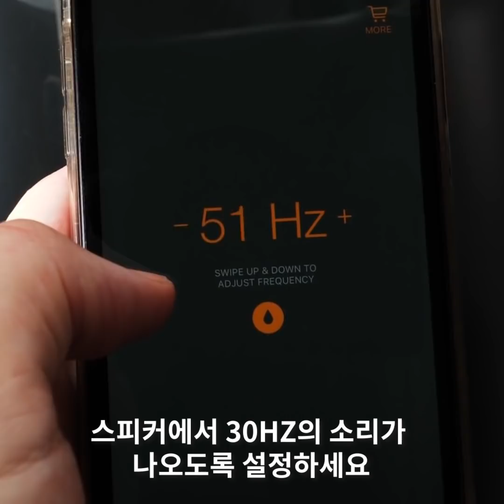집에서 할 수 있고 친구를 놀라게 할 수 있는 매우 쉽고 독특한 물 트릭 27가지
당신이 사랑하게 될 놀라운 실험

저희가 오늘 준비한 영상 같은 걸 어디서도 본 적이 없으시리라 확신합니다. 저희가 여러분께서 집에서 할 수 있는 가장 놀라운 물 트릭을 보여 드리겠습니다. 물과 다른 재료만으로 이 모든 놀라운 실험들을 할 수 있다는 걸 믿지 못하실 거예요. 준비가 되셨습니까? 시작해 보죠! 오늘 배울 첫 번째 아이디어는 일반 하이드로 겔 볼을 사용하여 안에 여러 색이 번지게 만드는 거예요. 그리고 멋진 무지개 사탕 트릭을 보여 드리겠습니다.
이번 영상에서는 아르키메데스 원리를 테스트하는 가장 좋은 방법도 배우실 수 있습니다. 무슨 내용인지 잘 모르시겠다면 영상을 보시도 시도해 보세요! 또한 매우 재미있는 물병과 공 트릭을 수행하는 방법 역시 보여 드리겠습니다. 공에 자성이 있다고 여러분을 깜빡 속이게 될 거예요. 멋진 표면 장력 트릭을 배우려면 영상을 끝까지 시청하세요.
재생 버튼을 누르시고 저희가 여러분을 위해 준비한 모든 트릭을  확인해 보세요!

타임스탬프:
1:41 – 하이드로 겔 실험
3:59 – 무지개 사탕 트릭
6:21 – 아르키메데스 원리 테스트
9:15 – 병과 공 트릭
11:38 – 표면 장력 트릭

우리 체널들을 구독하세요~~~